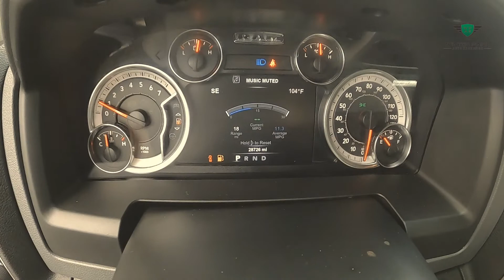2018 Ram 1500 Crew Cab SLT